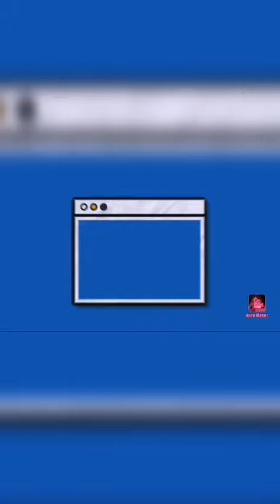pumunta sa valenzuela at obando bulakan